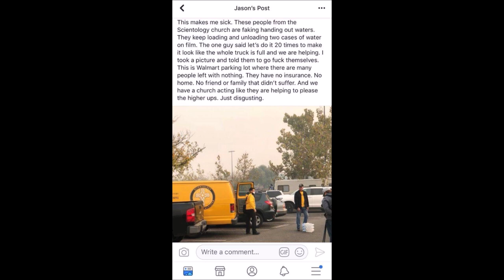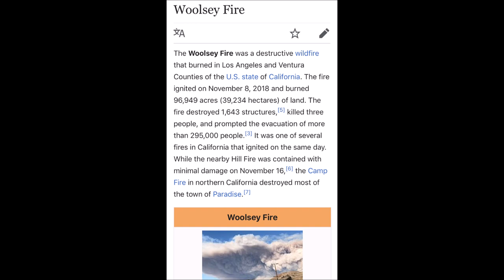Scientologists Were SECRETLY CAUGHT Doing This...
Scientologists were caught faking disaster relief during the California Woolsey Fires back in November. We discuss what happened and why Scientology would do this. I also give an update on my life since leaving the cult.

MAIL:

Steven Mango
7190 W Sunset Blvd #30